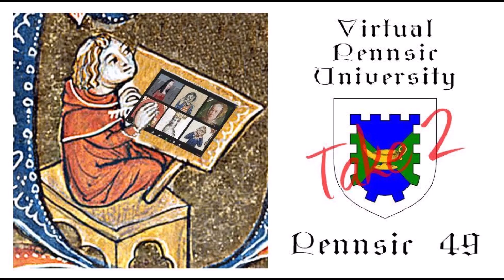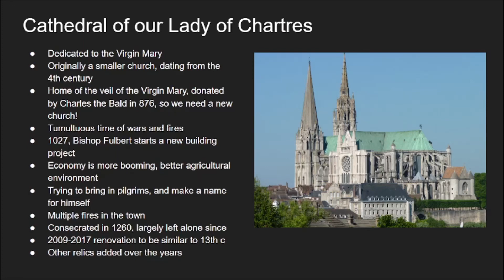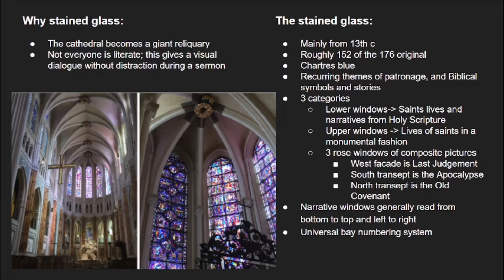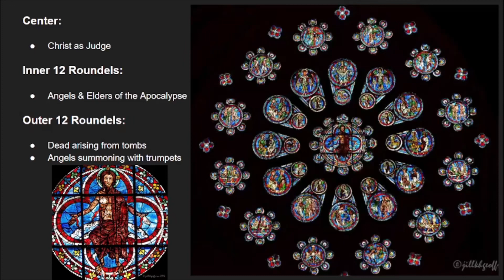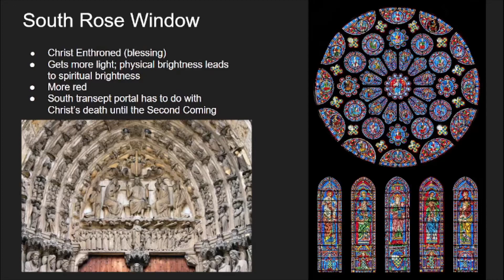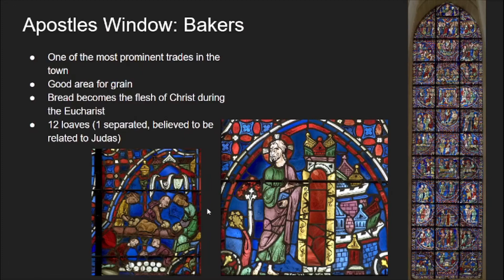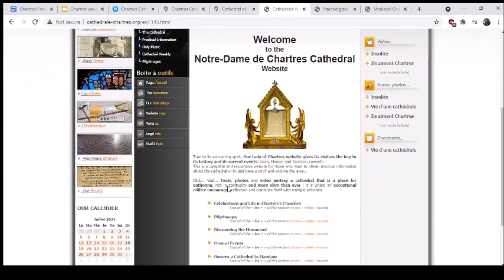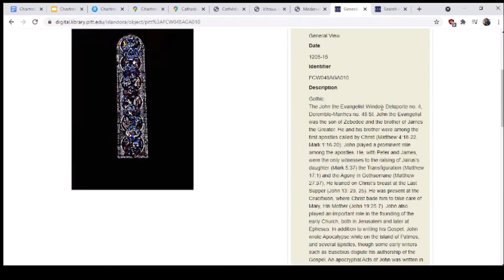Virtual Pennsic University 2021: Stained Glass of Chartres Cathedral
The Cathedral of Notre-Dame in Chartres, France, was built in the 13th century and has some of the best preserved medieval stained glass in the world. Come learn about how the purpose of the stained glass, how the orientation of the cathedral mattered for sunlight and religious symbolism, how stained glass was used to convey stories to illiterate parishioners, and  more.

Interactive stained glass guide (which didn't work during recording due to inability of my technology at the time)